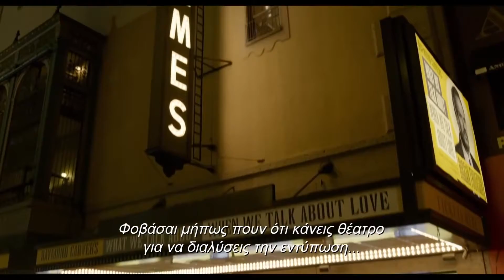Birdman or The Unexpected Virtue of Ignorance Birdman ή Η Απρόσμενη Αρετή της Αφέλειας